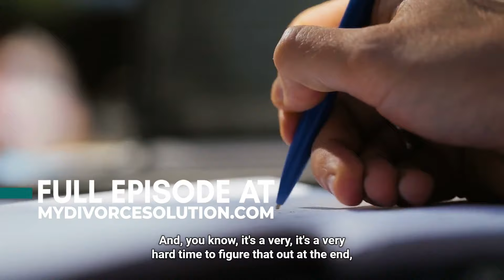Is Getting a Divorce Attorney Enough?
Getting a divorce attorney on your team is important, but it's not the only thing you need to do to protect yourself.

Stay informed and get prepared for the journey ahead.

Cindy Stibbard, Divorce Coach, joins us on We Chat Divorce to chat about:
-Getting prepared for all phases of divorce
-The benefits of a divorce coach's support
-Why an attorney is not an all-in-one solution to your divorce